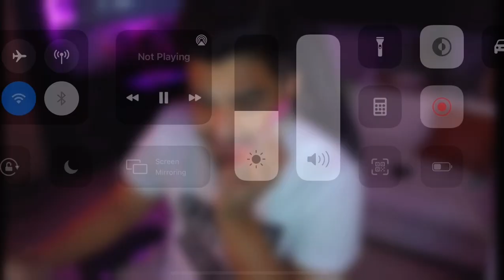😱 MAVI AND SCOUT LAST WORDS ON SOUL LINEUP 😱 || MUST LISTEN 👂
COPYRIGHT:
If you are the owner of a particular video and would like the video to be removed from my channel.
I always try to ask the sole owner whether i should post it or not but sometimes streamers are unable to reply so before giving strike please ask me once to remove it